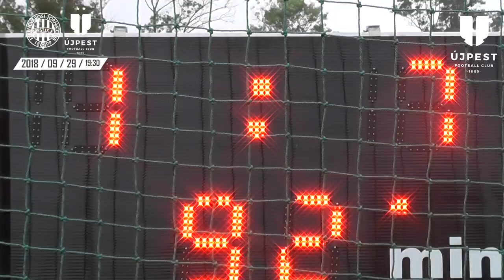Bátaszék elleni mérkőzés összefoglalója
A Magyar Kupa hatodik fordulójában a Bátaszék csapatával kerültünk szembe.